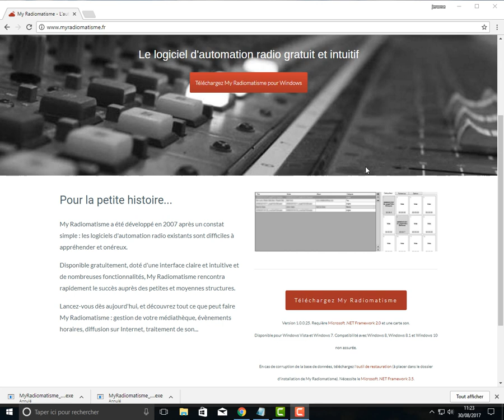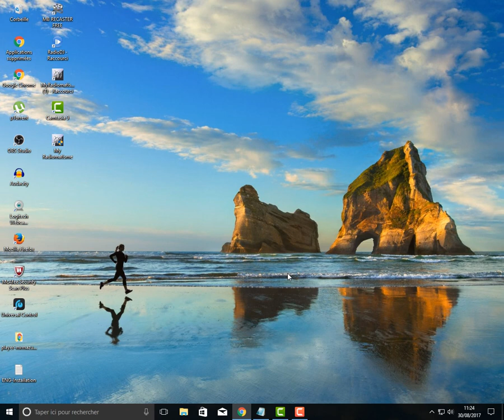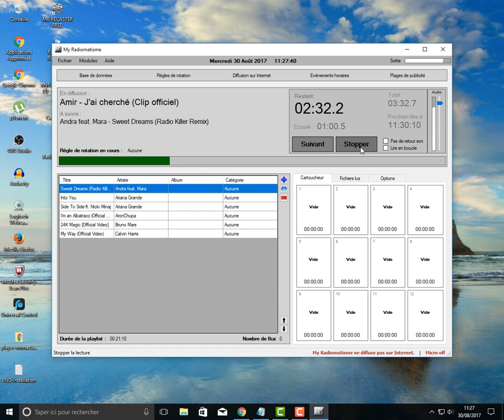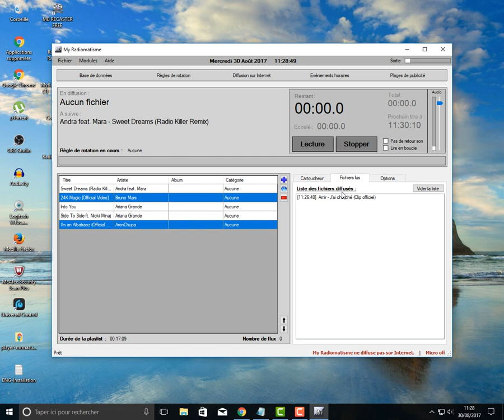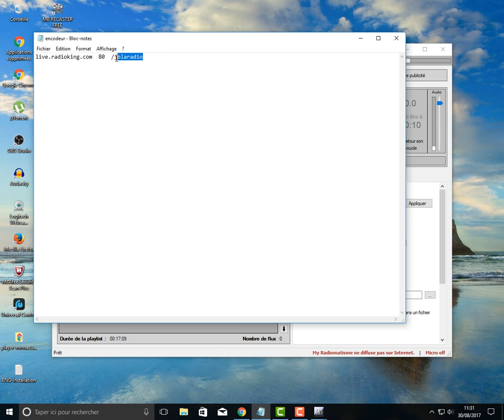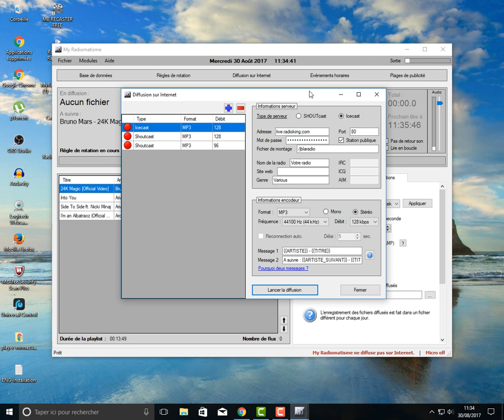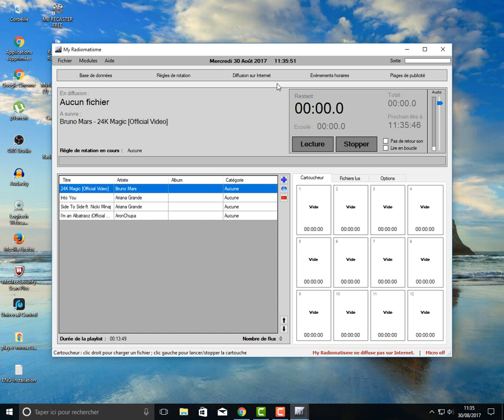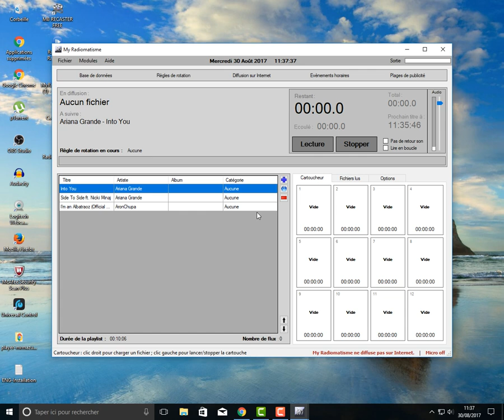tuto sur radiomatisme logiciel gratuit de diffusion super simple